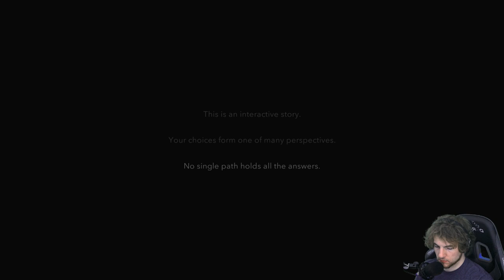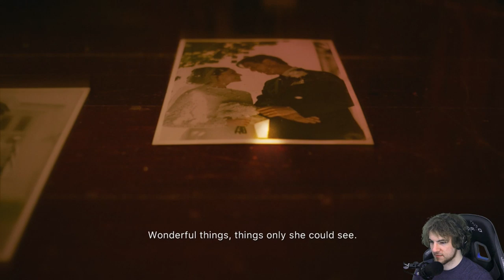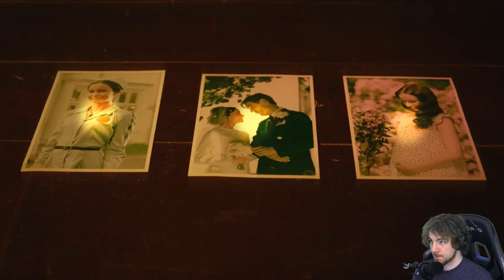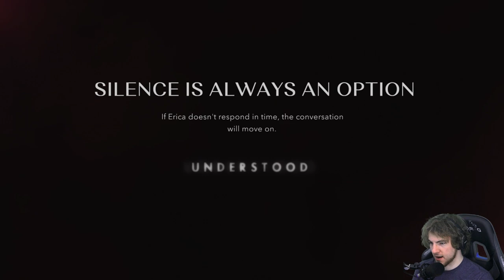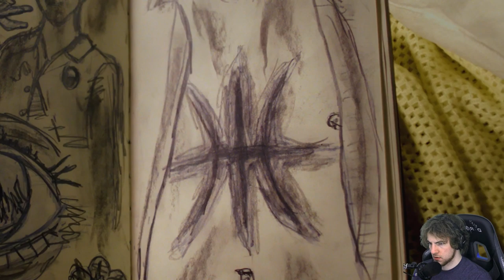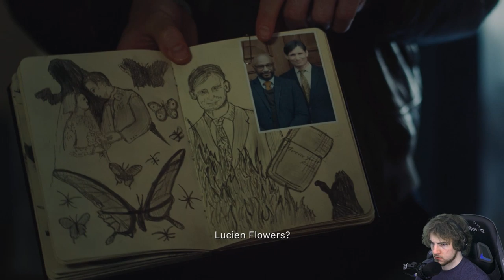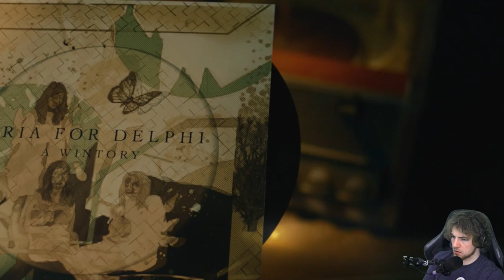Erica - You Will LOVE This Horror FMV Game (Part 1/3)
Erica The Game! Erica is a new FMV Horror Thriller game where you take on the perspective of a character who is trying to figure out a current mystery linked to her past. Erica is played with a smartphone on PS4.